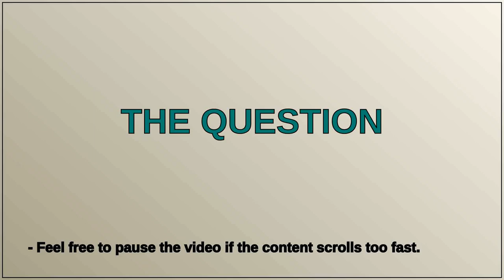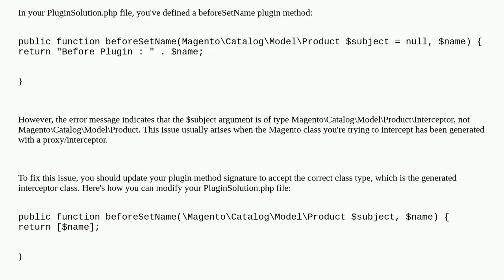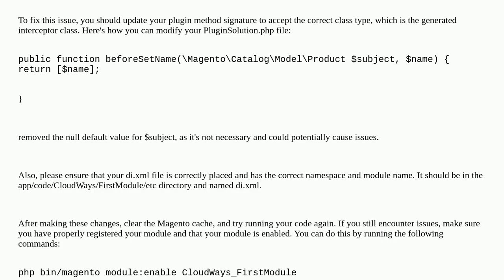Magento: Before Plugin asks for the class argument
Before Plugin asks for the class argument

A special thanks goes out to the community

  error-log plugin before-plugin